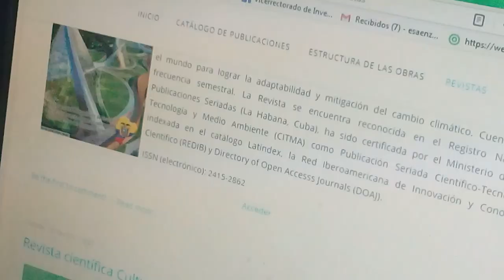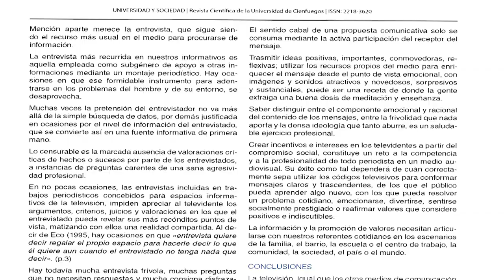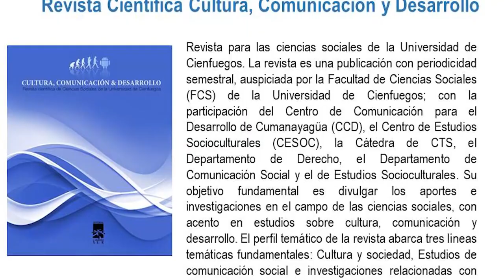Recibe primera categoría revista digital Universidad y Sociedad de la Universidad de Cienfuegos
Fundada en 2008  con un comité editorial de prestigiosos académicos e investigadores nacionales y extranjeros, la revista  electrónica científico multidisciplinar “Universidad y Sociedad” recibió  una importante categorización internacional. Este nuevo status posibilita un mayor prestigio para las publicaciones científicas.